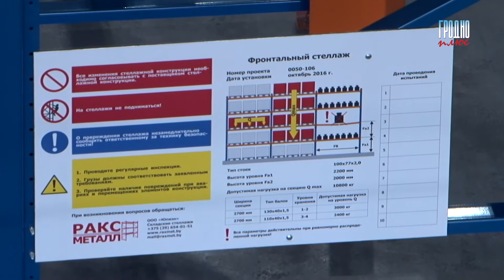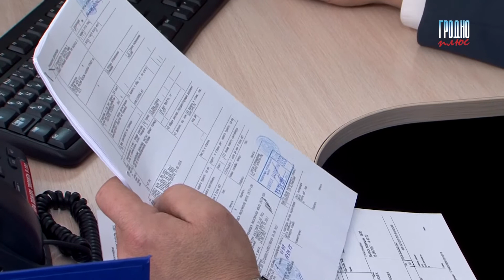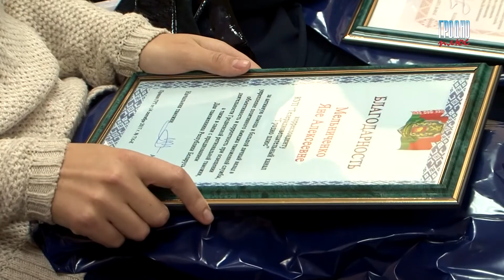Как работает гродненский приграничный транспортно-логистический центр «Бремино-Брузги»?